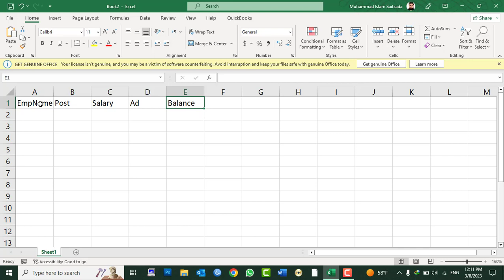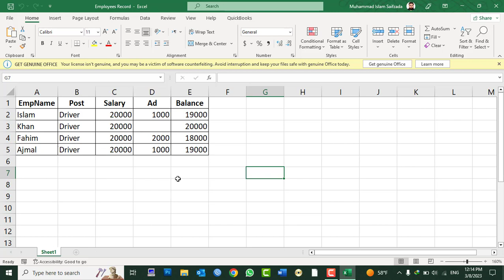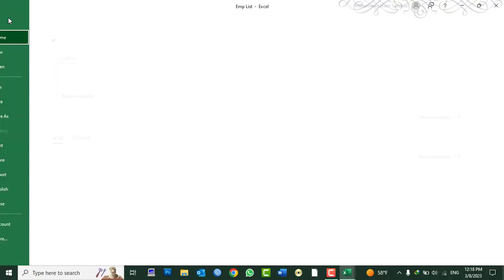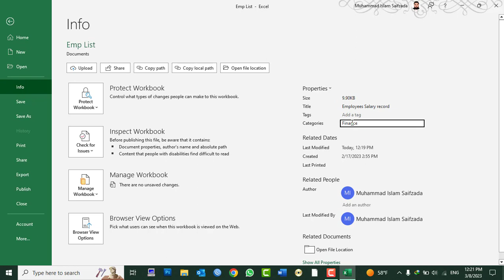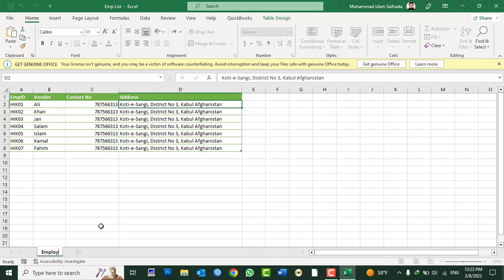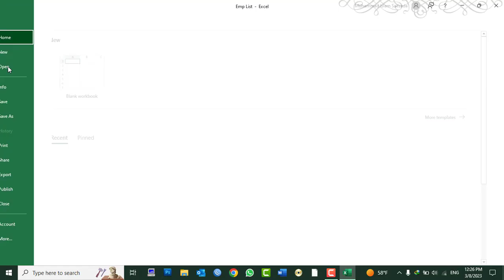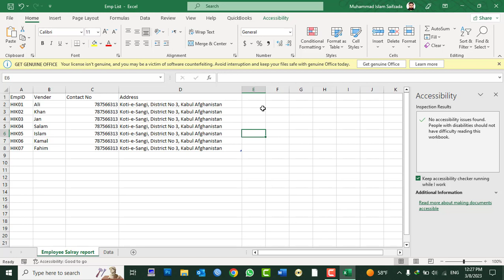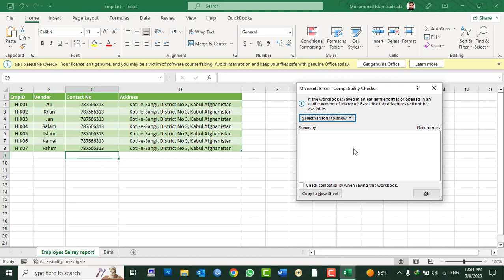MS Excel 2021 Tutorial In Pashto - Lesson 5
In this video you will learn:
How to mark you workbook as final?
How to Protect you workbook structure?
How to Check your workbooks for issues?